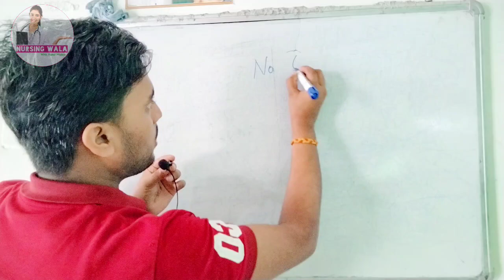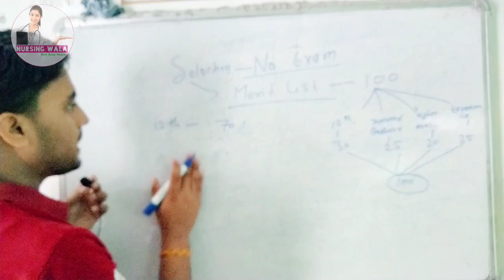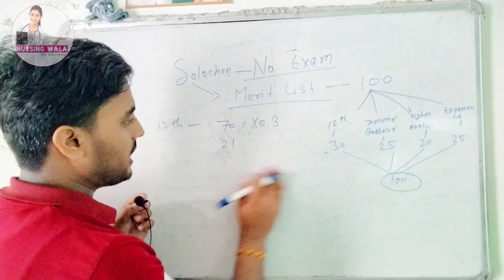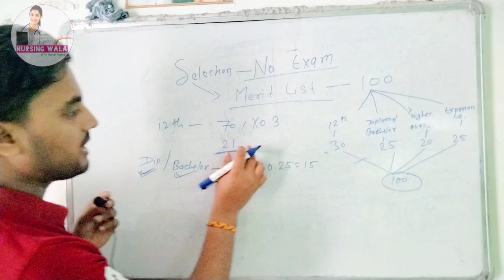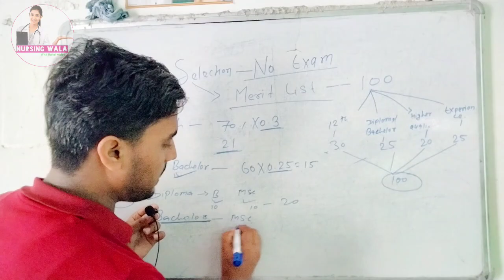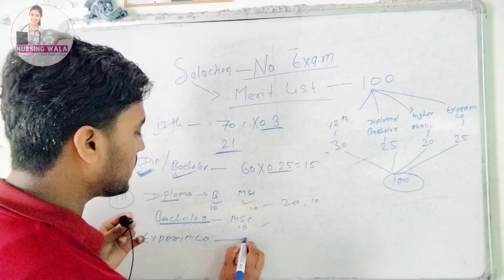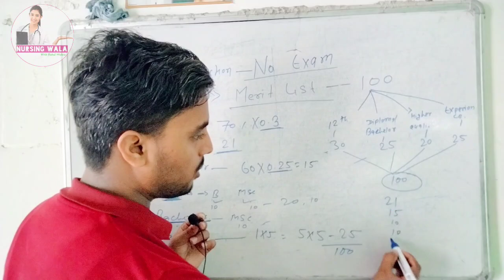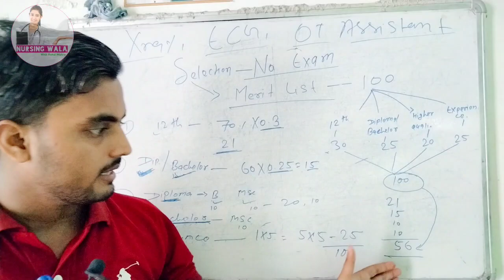Bihar Paramedical Vacancy 2022,कैसे बनेगा Merit आपका कितना Marks आ रहा हैं देखिए। X-ray,ECG,OT Job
Bihar Me x-ray ECG technician ka merit list kaise banega , Bihar OT Assistant ka Merti kaise taiyar hoga, Bihar Medical job Hospital gov job 2022
How to prepare Merit list of Bihar x-ray ECG OT Job 2022.